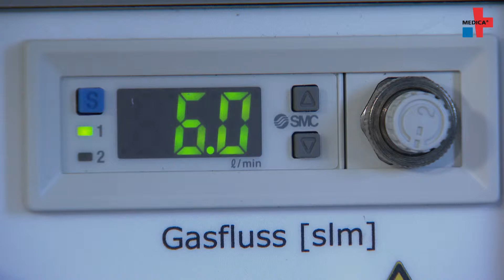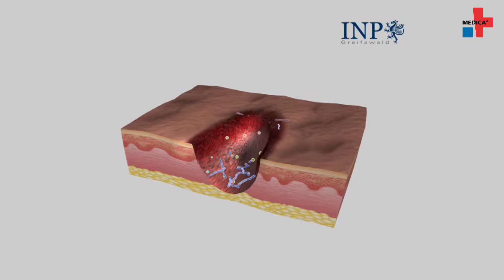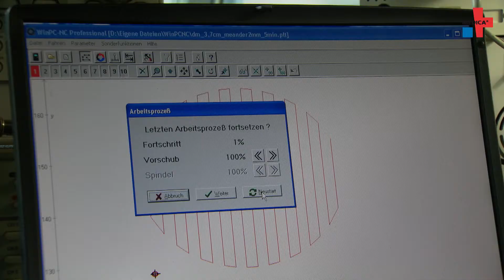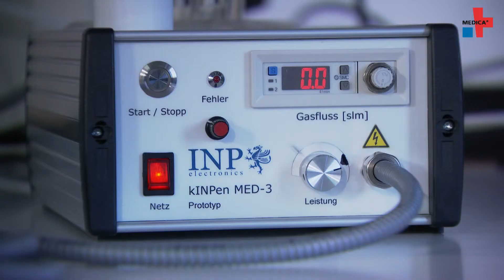Physical plasma – the future of skin therapy?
Chronic wounds, allergies and recurrent infections of the skin are a continuous burden for patients. Physical plasma is able to bring relief and is an alternative to already established therapies. Prof. Klaus-Dieter Weltmann from the Leibniz Institute for Plasma Science and Technology e.V. in Greifswald talks about the generation and possibilities of physical plasma for medical purposes. Dr. Georg Daeschlein from the University Hospital Greifswald describes the multiple uses of plasma in skin treatment.
On behalf of Messe-Düsseldorf GmbH. MEDICA 2014. World Forum for Medicine.